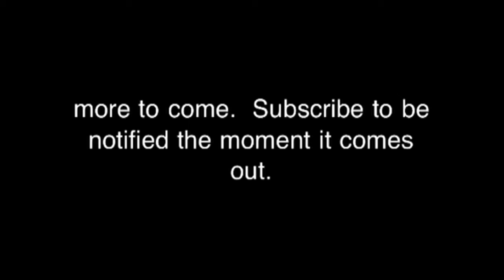Graffiti sticker speed art preview.